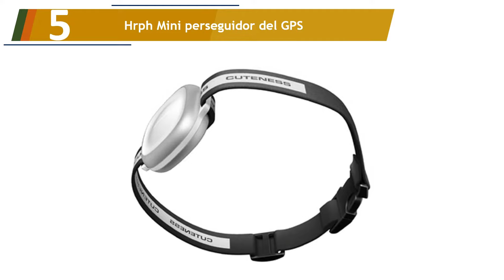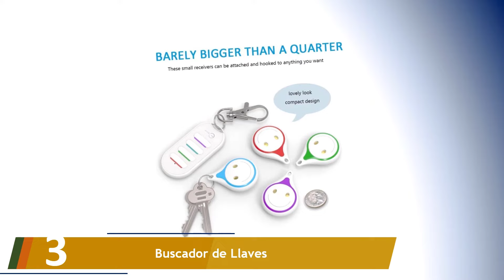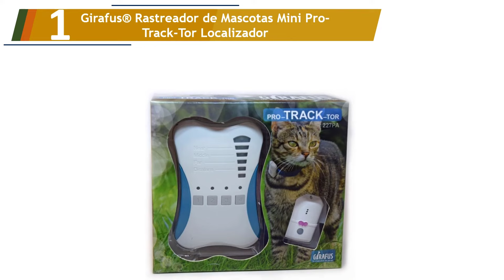Los 5 Mejores GPS para Mascotas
Aquí está la lista de Los 5 Mejores GPS para Mascotas.

01. Girafus® Rastreador de Mascotas Mini Pro-Track-Tor Localizador

02. TKSTAR Rastreador de GPS

03. Buscador de Llaves

04. Lapa - Rastreador con Bluetooth y Correa para niños

05. Hrph Mini perseguidor del GPS